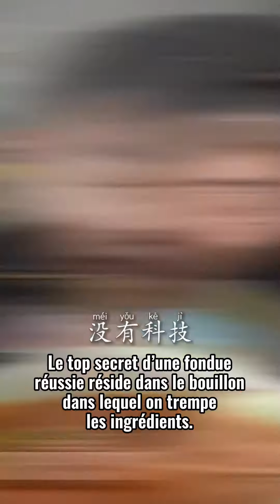Bouillon pour la fondue chinoise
La fondue chinoise est facile à préparer et constitue un moment convivial de partage entre les convives. Le top secret d’une fondue réussie réside dans le bouillon dans lequel on trempe les ingrédients et dans la sauce dans laquelle on trempe les mets déjà cuits dans le bouillon.

1.Faire une croix sur 4 tomates avant de les ébouillanter afin de les éplucher.

2.Couper 2 tomates en gros morceaux avant de les mixer avec de l’ail, couper 2 autres tomates en tranches.

3.Faire fondre du beurre dans une poêle avant d’y ajouter 2 feuilles de laurier, des dés d’oignons et de céleri, faire sauter.

4.Ajouter les tomates mixées et les tranches de tomates et du sel. Tourner.

5.Ajouter de la sauce de soja claire et du sucre et de l’eau bouillie, faire cuire pendant 2 mn.

6.A l’aide d’une passoire, réduire les résidus en purée.

7.Ajouter de l’eau chaude et quelques tranches de tomates.

Vous pourrez ensuite y faire cuire tout ce que vous voudrez! Bon appétit!